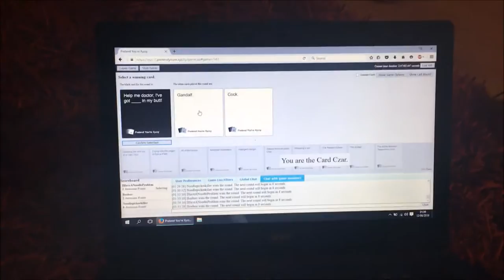The One With The Campbeltown Visit | Part 4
Part four of the (long overdue) vlog of my trip to Campbeltown! Including early morning musing, drunken schemes and park visits in the middle of the night.

I grew up in a little town up in the highlands of Scotland, Argyll and Bute so it was nice to take a final trip down memory lane. I tried to capture as much of my visit as possible so here, for your viewing pleasure is a 6 part vlog series packed full of shenanigans and do-dads. Enjoy!

Song(s) Used:
Noxive - Hive
I Got No Time 8 bit - ItalianoAmericano